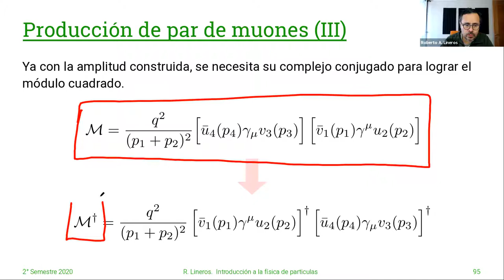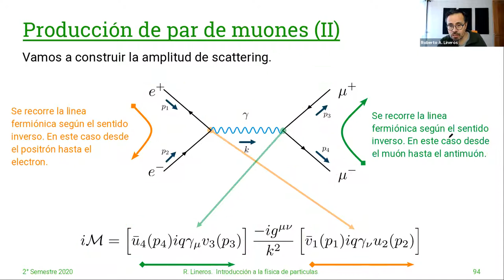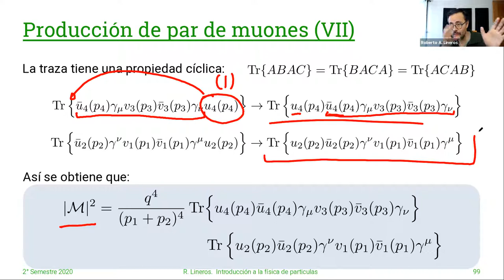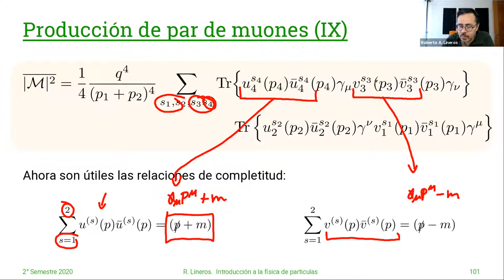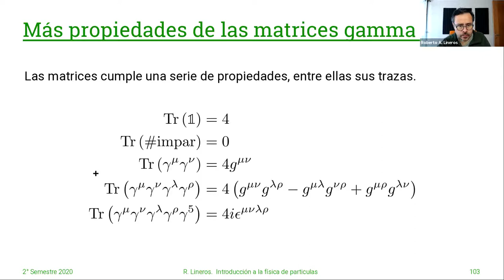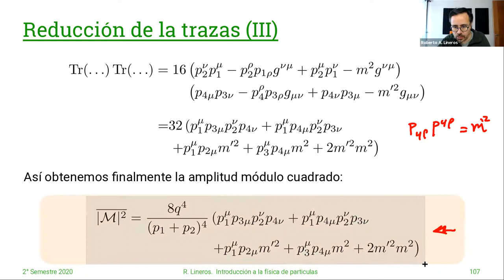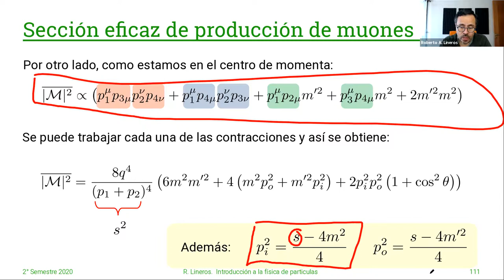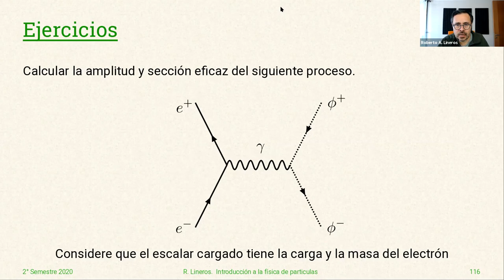DAFI-02255 Introducción a la Física de Partículas. 2/Junio. Clase 26